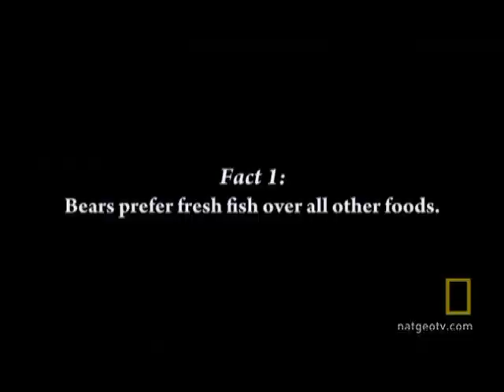What To Do When Your Bear Roommate Eats All Your Food | National Geographic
Finally, some good advice on how to keep your bear from eating your leftovers.